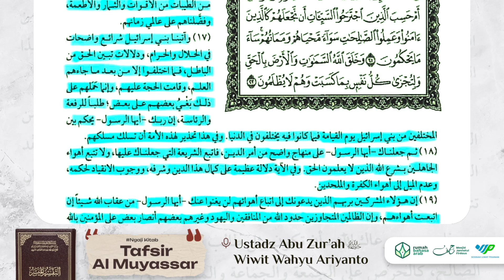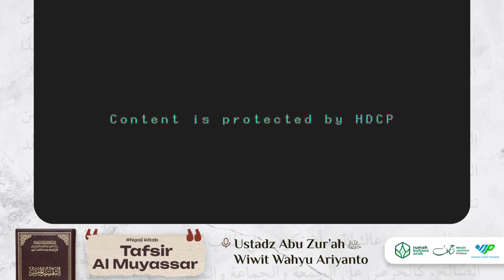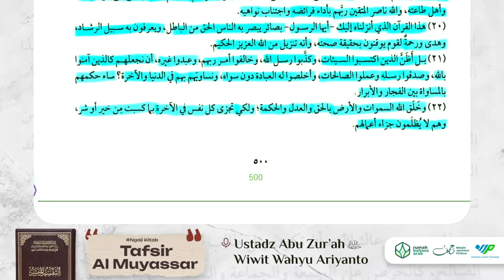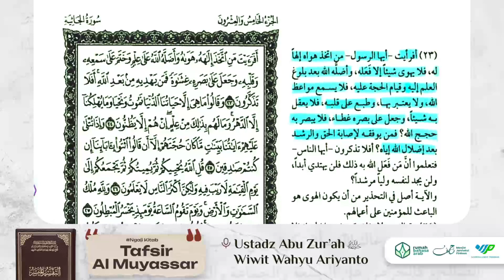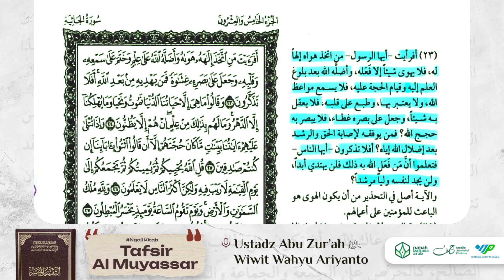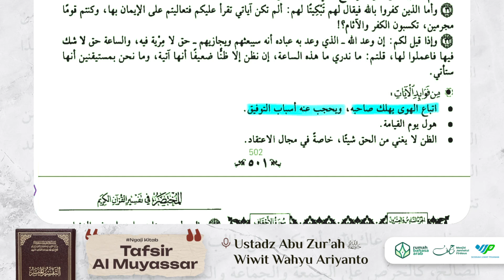Tafsir Al-Muyassar | Surah Al-Jasiyah (21-23)